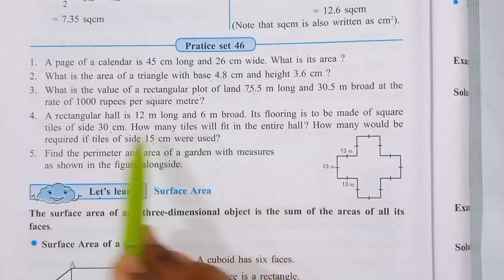practice set 46 - class 7th maths | Chp 12.Perimeter and area | Maharashtra State Board